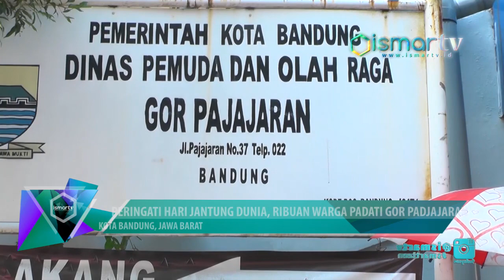[ISMARTV] PERINGATI HARI JANTUNG DUNIA, RIBUAN WARGA PADATI GOR PADJAJARAN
Dalam rangka hari jantung sedunia ribuan warga memadati gor pajajaran Bandung jawa barat.
Acara yang di selenggarakan oleh yayasan jantung sehat Indonesia ini juga dalam rangka memperingati hari sumpah pemuda yang berlangsung minggu 28 oktober 2018.

"acara ini kita pekan masyrakat nomber 1 ya supaya mengedukasi untuk pengurutan penyakit jantung untuk sekuler menjadi pembentukan sampai 2016 ya, kami akan remaja remaja untuk suka ke yayasan jantung tetep jadi princis juga setelah kami.
Kami ingin supaya masyarakat menajdi sadar akan memelihara kesehatan terutama kaum milenial supaya mengurangi tidak meroko karena meroko merupakan penyebab utama untuk penyakit jantung sekuler, jadi kita ini dari generasi sehat jantung yang sudah mulai sejak pekan tahun baru ini mudah mudahan masyarakat akan tambah sehat agar dengan banyaknya kami mengadakan club club jantung sampai ke desa." ujar ketua yayasan jantung sehat

Kegiatan yang merupakan hajat dunia ini diikuti oleh sekita 4 ribu orang dari berbagai daerah sejawabarat.

Acara ini juga mendapatkan apresiasi dari original rekor Indonesia.

" Saya agung susanto presiden original rekor Indonesia saat ini kami berada di gor pajajaran Bandung kami disini untuk memberikan apresiasi kepada yayasan asih putra dan yayasan jantung sehat Indonesia, harapan saya semoga propesi propesi lain mengikuti program jantung sehat ini untuk melakukan kegiatan kegiatan jantung sehat."

Berbagai kegiatan seperti marching band asih putra hingga pencak silat memeriahkan acara ini diharapkan dengan dia adakannya acara ini bisa menjadi contoh postif sehingga masyrakat dapat tercegah dari penyakit yang berotensi kematian ini.

Dari Kota Bandung Jawa Barat, tim liputan ismartv mengabarkan.

-ARL